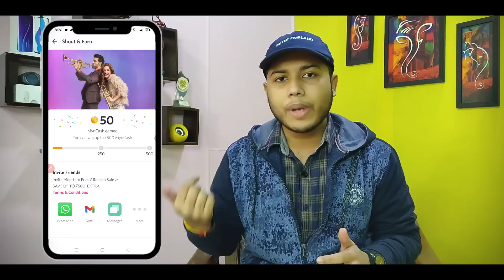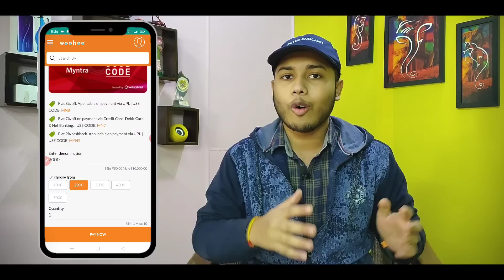How To Order Products At Cheap Price On Myntra EORS 2020 | Myntra End Of Reason Sale 2020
【Search @nikhilfkm on telegram if link doesn't work】 How To Order Products At Cheap Price On Myntra EORS 2020 | Myntra End Of Reason Sale 2020

{ If link not working then search @freekamaal7 on telegram }

Content In The Video :-
Myntra end of reason sale 2020
myntra sale 2020
myntra
myntra eors 2020
how to order Products at cheap price

Gears Used In The Video 👇
Boya M1 Mic
ProSmart Tripod
Artificial Plant
Wall Frame Painting